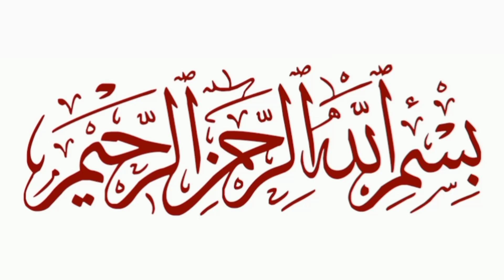Karamat Hazrat Sultan Bahoo | Sultan Bahoo Kalam | Urs Sultan Bahoo 2022 | Hazrat Sultan Bahu Darbar